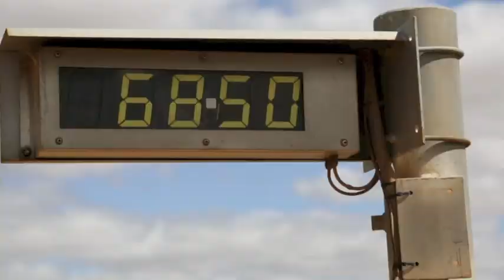Harvest Employees at the CBH Group